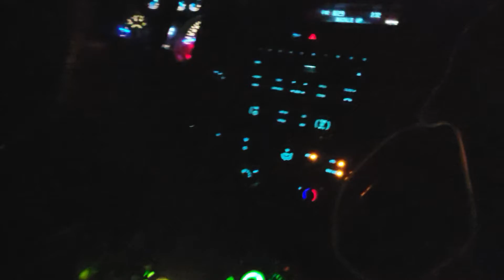Last Week In Texas | Florida Bound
What's up world. In this video, I recap my last couple of weeks In Texas going to the night shift and getting ready to go home. I have been gone for so long, ready to go home, and get back to it!! But before home, I stop at Fort Stewart.  Check this video out chilling with my friends before we go our separate ways you don't wanna miss this.

This video/pic/post is intended for entertainment and educational purposes only and does not in any shape, form or fashion represent the views of the United States Army, Army National Guard, Department of Defense, or any other State/Federal entity.

🔺Any video/pic/post is based on my own experiences, opinion, others experiences and my personal insights about the Army as a whole.

I am not an expert investor all stock market content is for Educational purposes and Entertainment I am not responsible for anyones financial decision making in regards to the Stock market

“Every Great Success Is Ultimately The Triumph Of Persistence”  R.W.E.
"Life Happens Its What You Do About It That Counts